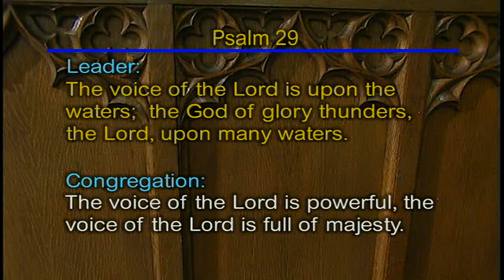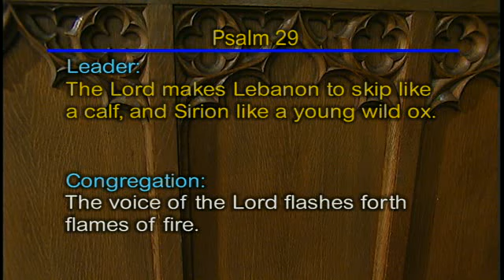June 3, 2012 - Sanctuary Worship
Worship Service in the Sanctuary of First United Methodist Church in Fort Worth, Texas.